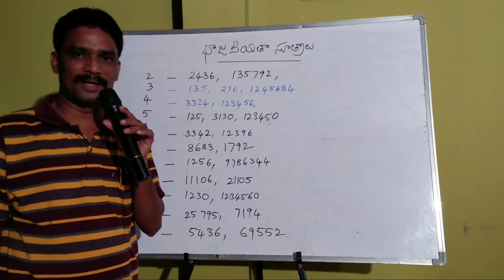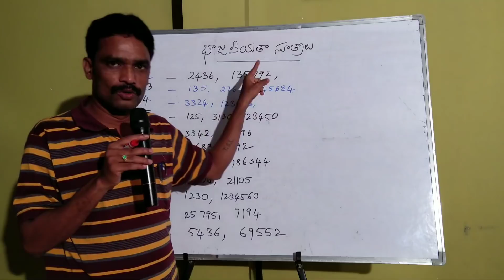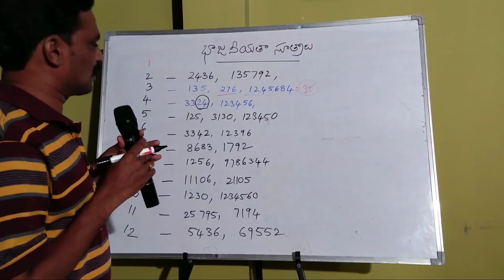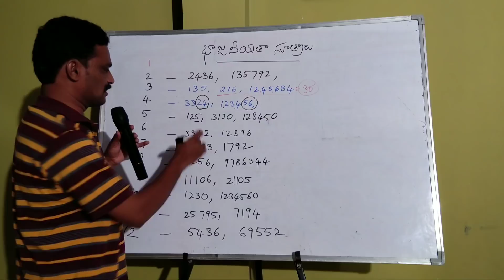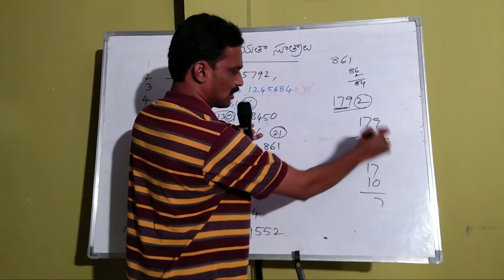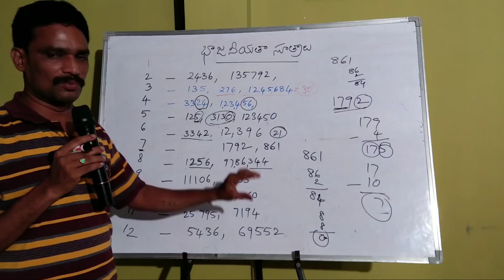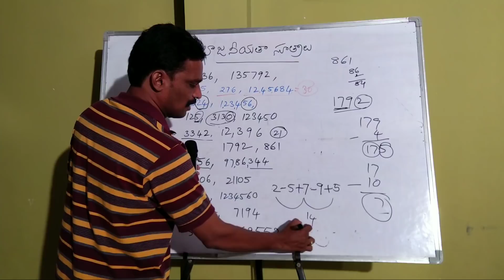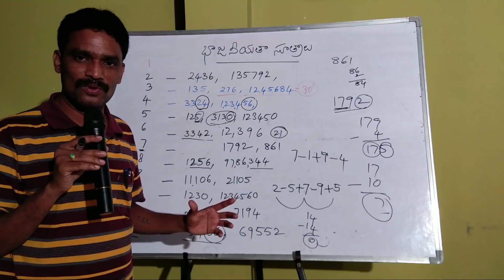Number system -4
Sreenu sir